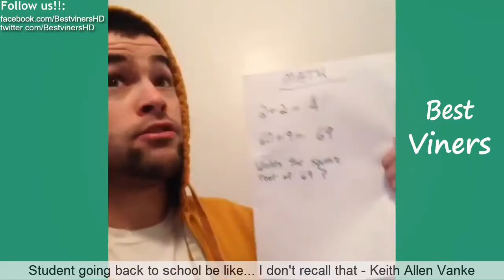Try Not To Laugh (Vine Edition) IMPOSSIBLE CHALLENGE #30 - Best Viners 2017- New 2017